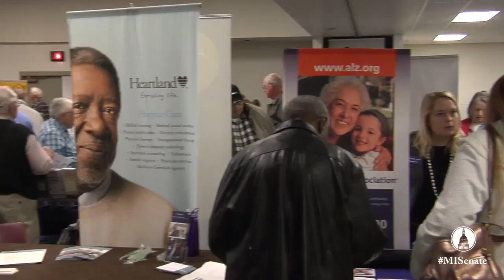Sen. Schuitmaker discusses the 2016 Senior & Veterans Expo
Senator Tonya Schuitmaker, R-Lawton, discusses the 2016 Senior & Veterans Expo.